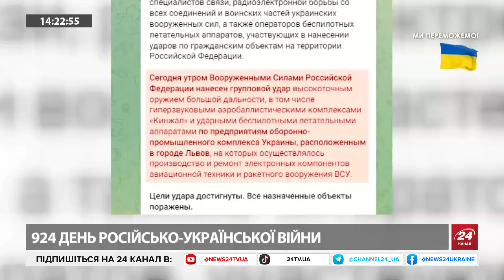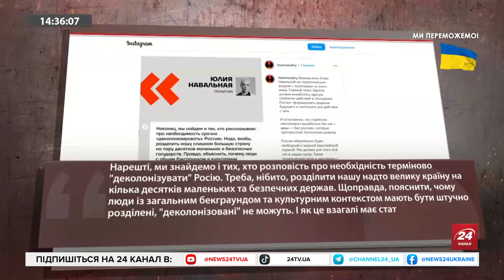ЖАХЛИВІ наслідки обстрілу Львова - семеро ЗАГИБЛИХ. Україні НЕОБХІДНО посилювати ЗАХИСТ в небі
Росіяни атакували Львів.
Семеро людей загинули, десятки постраждалих.

Президент Зеленський розкрив плани щодо Курської області. За його словами, Україна планує утримувати російські території, на які увійшли, впродовж "необмеженого часу". Але їх буде звільнено, щойно буде досягнуто певні цілі, задля досягнення яких ЗСУ розпочали наступ у Курській області. Одна з них – переговори з російським диктатором щодо припинення війни. Про це Володимир Зеленський розповів в інтерв’ю телеканалу NBC News .
Український лідер підтвердив, що однією з цілей операції в Курській області було відтягування загарбників з інших напрямків в Україні. І частково це вдалось. За оцінками Зеленського, Росія перекинула до Курська з України 60 тис. окупантів.
Військово-політичний оглядач групи "Інформаційний спротив" Олександр Коваленко з ведучими Анастасією Норіциною та Арсеном Цимбалюком поспілкувались на такі теми:
- Російські окупанти атакували Львів крилатими ракетами, а також швидкісними й дороговартісними ракетами. Знову постраждали цивільні об’єкти. Є вбиті, є поранені росіянами люди.
- Якого рівня ППО Україна потребує сьогодні, зважаючи на останні обстріли?
- Наскільки винищувачі F-16 зараз допомагають захищати українське небо?
- З урахуванням поставок наших західних партнерів нові комплекси ППО зможуть закрити ще одне велике місто, - Коваленко.